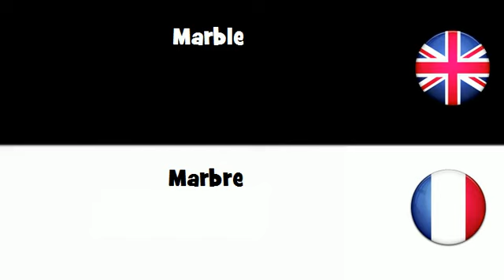APPRENDRE L'ANGLAIS = Marbre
frenchwithvincent APPRENDRE L'ANGLAIS = Marbre